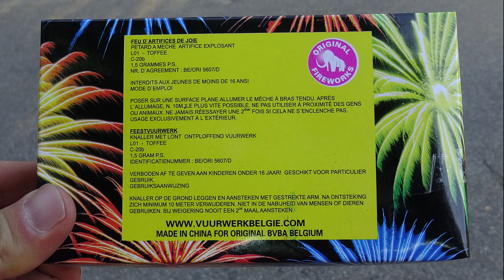Toffee - Vlinder - L01T [HQ]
Extrem starke und sehr gut verarbeitete Böller. NEM: 1,5 g.

Watch my channel for nice belgium fireworks.